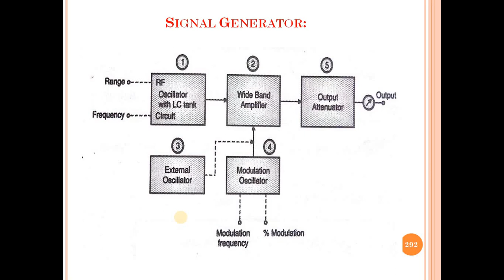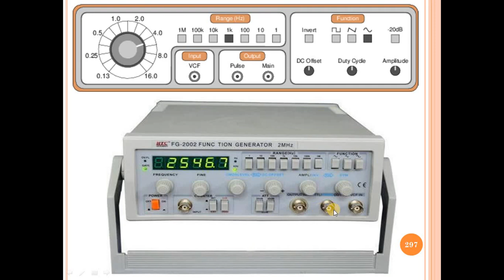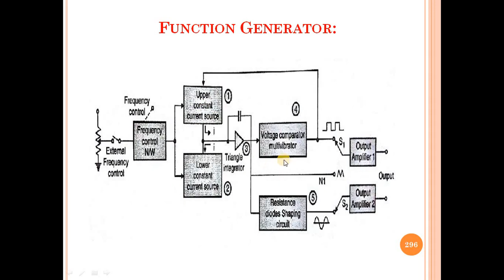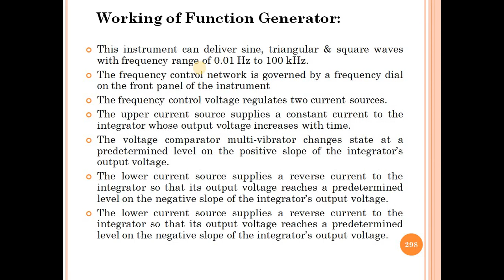Lecture_45: Measuring Instruments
-Function Generator
-Working of Function Generator
-Applications of Function Generator